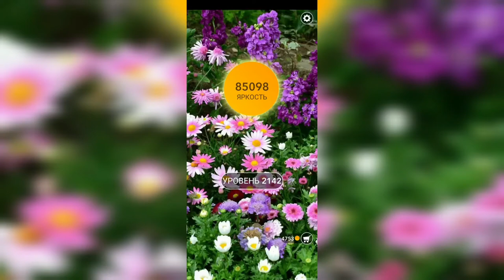Word / Слово Крест: Поиск русского кроссворда / Уровень 2142